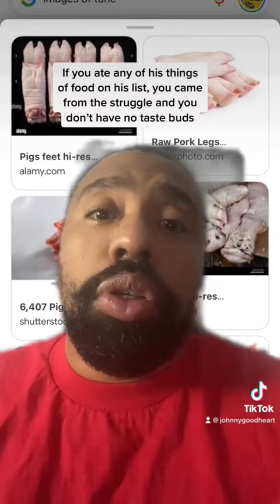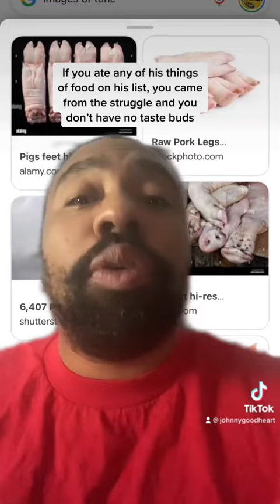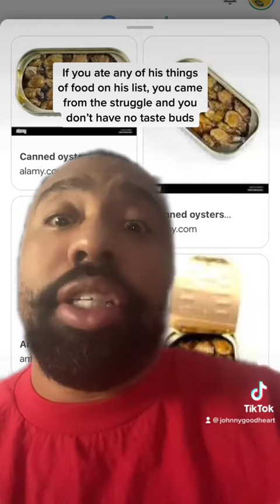If you eat any of ￼ these food you are nasty ￼